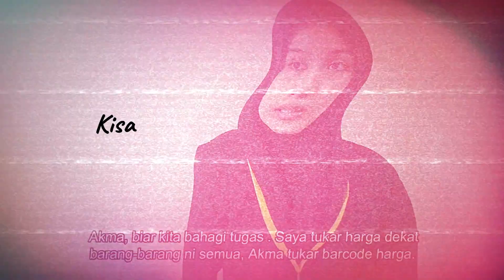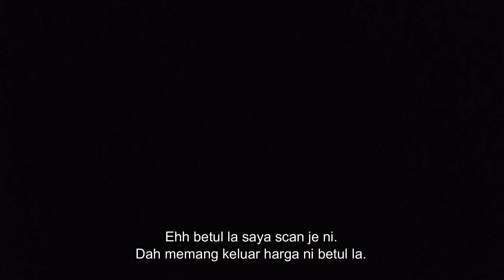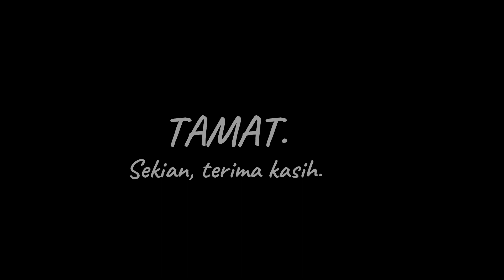Simulation Gelagat Usahawan APT2013 (Communication)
Hi! We are from L3 Gelagat Usahawan, Universiti Malaysia Kelantan. Here is our simulation on topic Communication Skills. Thank you to Madam Azila binti Jaini for her guidance and helps in finishing our task. Hopefully, you enjoy watching this video. Dont forget to click the like button! :)

Subject: APT2013 Gelagat Usahawan L3
Lecturer: Madam Azila binti Jaini